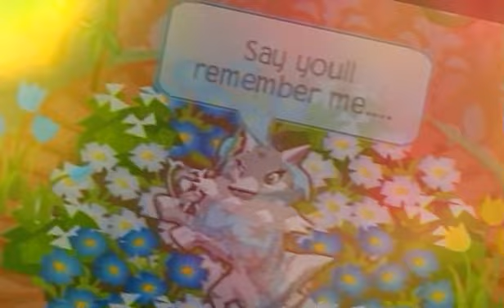Wildest dream AJMV - Taylor Swift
First time editing an AJMV dont judge me lol